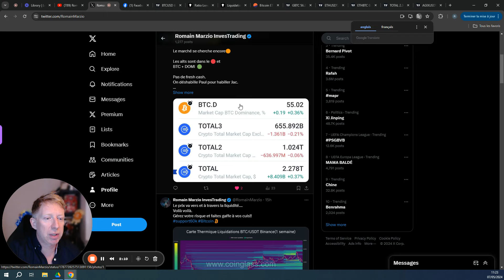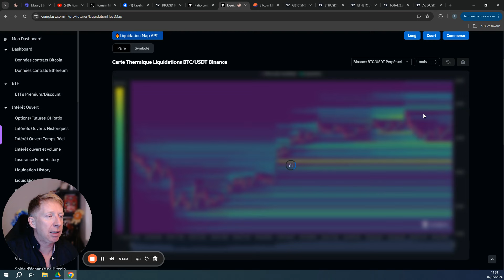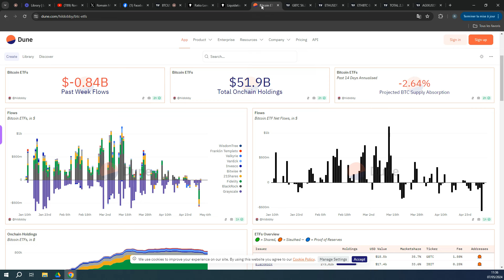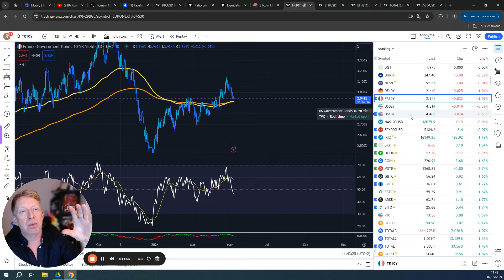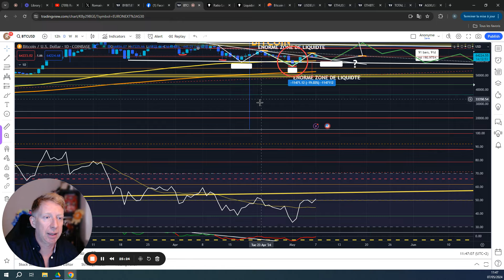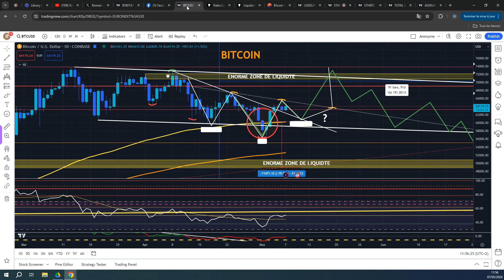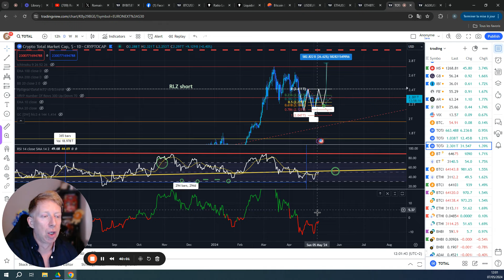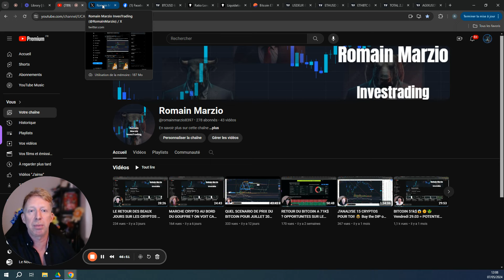REPRISE HAUSSIERE DU MARCHE CRYPTO?? 🤔ON VA VOIR 😉BITCOIN/ETHEREUM/AGIX SOUS MA LOUPE 🧐🔎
Dans cette vidéo je te propose une analyse du marché CRYPTO.
Où nous en sommes? BOTTOM OU PAS BOTTOM?
BITCOIN à 57K$ était l'opportunité des 12 prochains mois ? On va voir ca ensemble!
Coup de viseur sur ETH et AGIX qui nous offrent des potentiels complétement different!
l'IA est de retour ??? et bien peut être !
Bon visionnage les amigos!